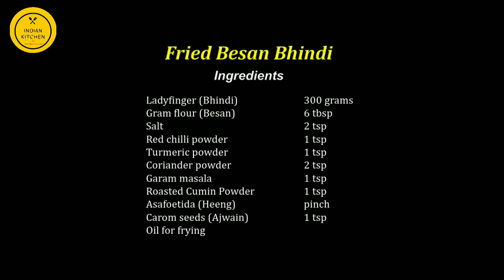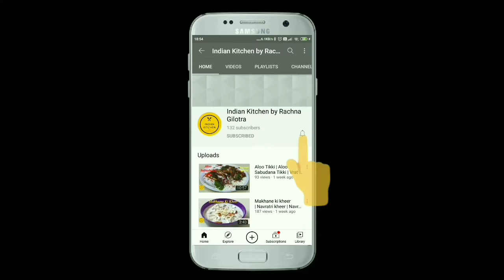Besan Bhindi | कुरकुरी भिंडी | बेसन भिंडी | Tasty sabji | Fried bhindi | Indian kitchen | Rachna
Ingredients
Ladyfinger (Bhindi)  300 grams